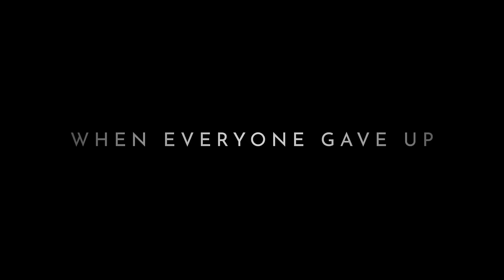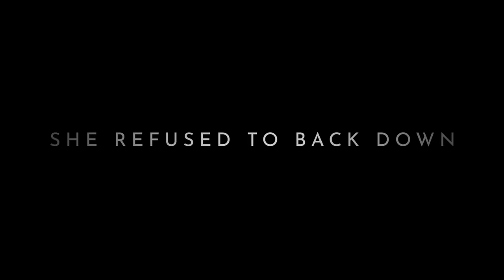Cabrini - Movie Review | AfterThoughts #17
I had the opportunity to attend a sneak peek showing of Angel Studios latest film, "Cabrini", in Houston last week.  "Cabrini" is Alejandro Monteverde's (Sound of Freedom) new biographical and historical film based on the true story of Francesco Cabrini, an Italian Catholic nun and missionary, living in the late 1800's.  Cabrini travels to New York at the urging of the Pope to serve the mission field of Italian immigrants and orphans struggling to survive there.  As she fights to accomplish her goals in establishing an orphanage and eventually a hospital, she must overcome the racism, sexism and power struggles of the time, both in New York and Rome, including within the Catholic Church.  I take a deep look into the film, its story, acting, cinematography, directing and faith message.